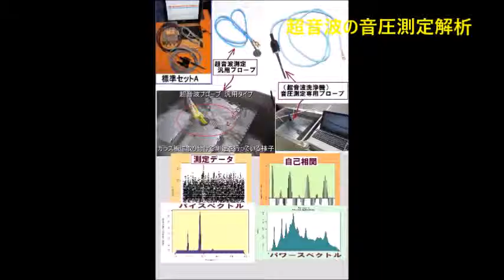超音波システム研究に関する動画・スライドを投稿しています ultrasonic-labo